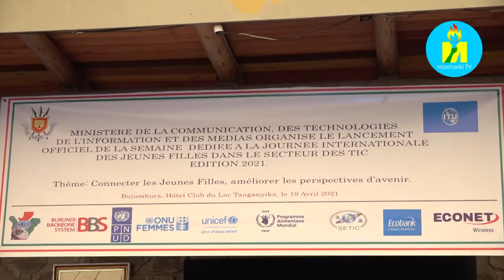Burundi :Lancement de la semaine dédiée à la journée internationale des jeunes filles dans les TIC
Sous le thème : « Connecter les jeunes filles, améliorer les perspectives d’avenir », le Ministère de la Communication, des technologies de l’information et des media a lancé ce lundi la semaine dédiée à la journée internationale des jeunes filles dans le secteur des TIC